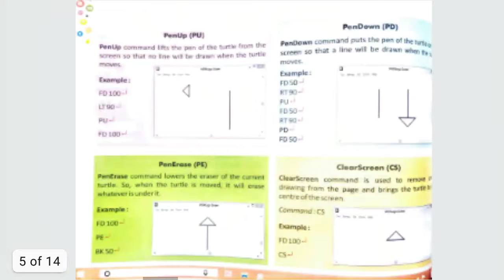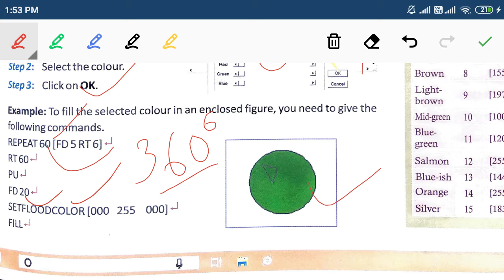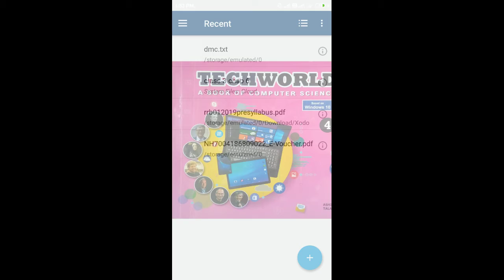class 4 chap 6 pg 6